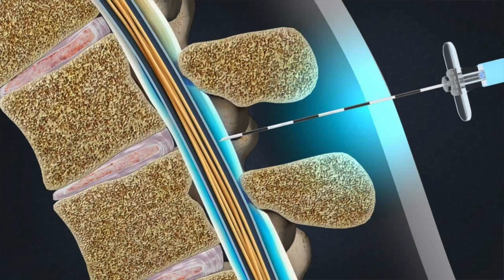Deborah Walker (long-1080p)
Compassionate, Trustworthy, Quality Care
EXCELLENT PAIN MANAGEMENT, WITH SINGLE-STOP CONVENIENCE.